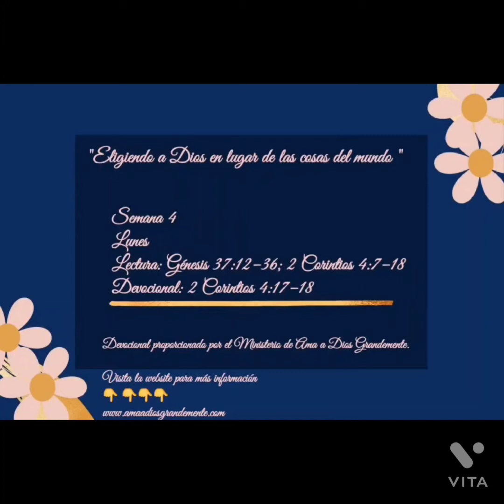ED S4Vie. Lectura: Génesis 41: 1-57